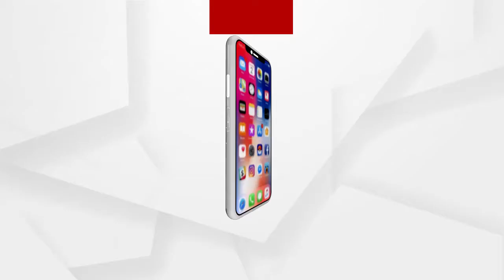କାଠ କଳାରେ ପାରଦର୍ଶିତା ଦେଖାଉଛନ୍ତି ଜଣେ ଦିବ୍ୟାଙ୍ଗ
କଠିନ କାଠ ଉପରେ ଚିତ୍ର ଖୋଦେଇ ଦ୍ୱାରା ସେ ସୃଷ୍ଟିକରୁଛନ୍ତି ବିସ୍ମୟ ।ଏହାକୁ ଜୀବିକାର ମାଧ୍ୟମ କରି ନିଜ ପିତାମାତାଙ୍କୁ ପ୍ରତିପୋଷଣ କରୁଛନ୍ତି । ପ୍ରତିକୂଳ ପରିସ୍ଥିତି ସିନା ତାଙ୍କର ଛଡାଇ ନେଇଥିଲା ବହି ବସ୍ତାନି । ହେଲେ ନିଜର ନିଷ୍ଠାପର ଉଦ୍ୟମ ଓ ଆତ୍ମବିଶ୍ୱାସ ତାଙ୍କୁ ସ୍ୱାବଲମ୍ବୀ କରାଇଛି । ନିଜଗୋଡ଼ରେ ନିଜେ ଠିଆ ହୋଇ ଦି ପଇସା ରୋଜଗାର କରି ସଂଘର୍ଷରୁ ସଫଳତା ପାଇଥିବା ଏହି ଯୁବକ ଜଣକ ହେଉଛନ୍ତି ବାଘମାରି ଅଟ୍ରି ଗ୍ରାମର ଅନୀଲ ଛୋଟରାୟ.
ଅଧିକ ଖବର ପାଇଁ ଡ଼ାଉନଲୋଡ କରନ୍ତୁ “Argus News” ଆପ୍